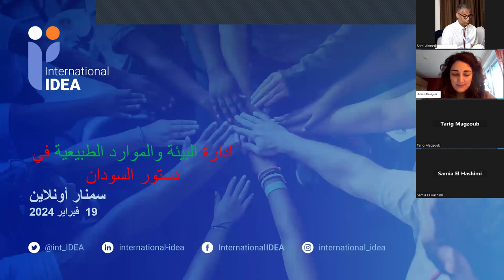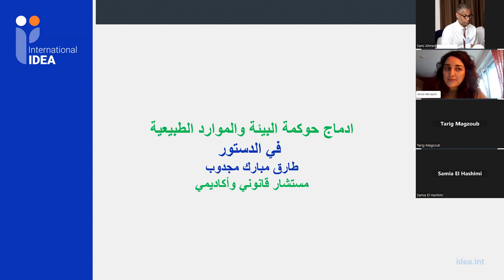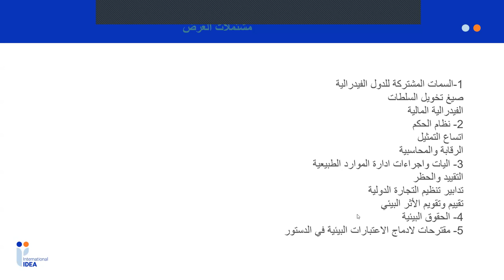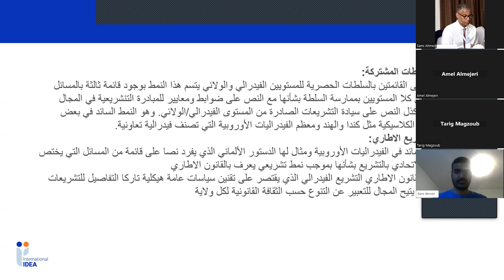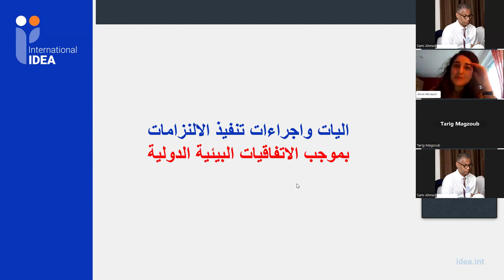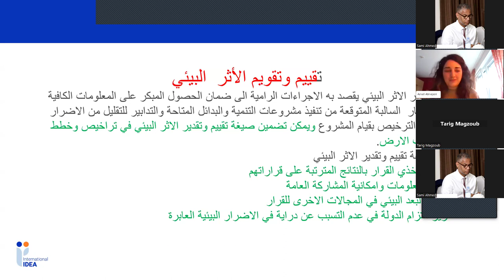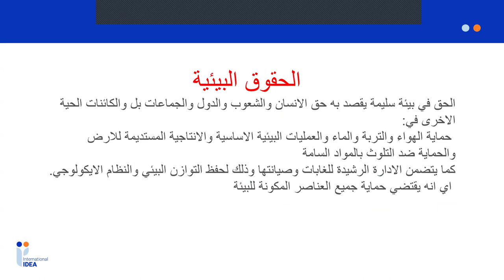Natural Resource Management and Environmental Protection in Sudan's Constitutional Reform Processes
On Monday 19 February 2024, International IDEA held a webinar on the Integration of Natural Resource Management and Environmental Protection in Sudan's Constitutional Reform Processes. The webinar hosted two prominent Sudanese constitutional experts and was moderated by International IDEA's Associate Programme Officer Amel El Mejri.